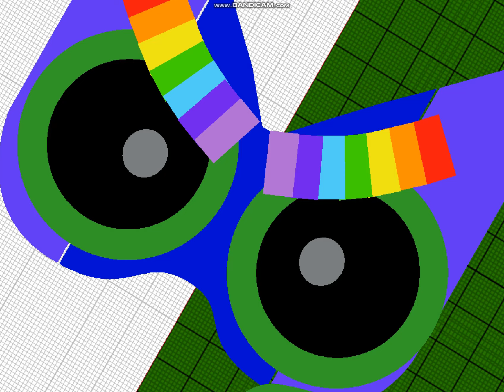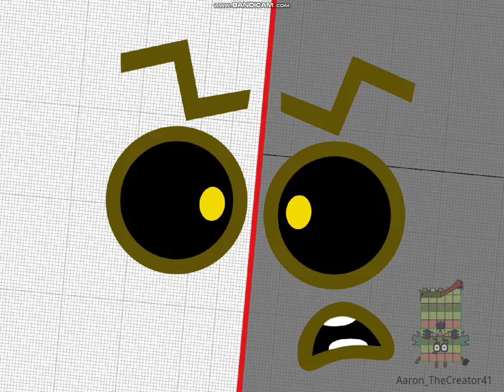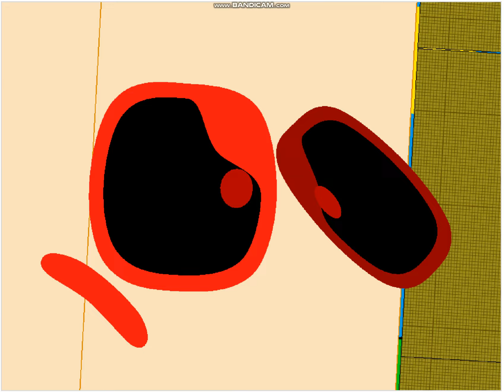Blue Mist Plus - All Jumpscares 10,000,000 To 90,000,000 Part 1